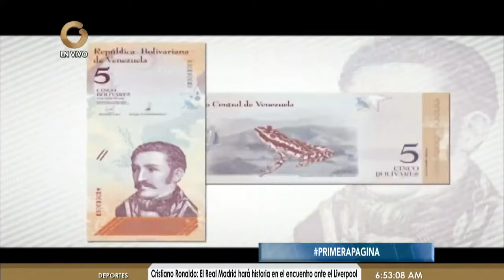Oliveros: Bolívares soberanos circularán junto al anterior cono monetario. Parte 1 de 2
Publicado originalmente el 23 de mayo de 2018.
El director de la firma Ecoanalítica Asdrúbal Oliveros  advirtió que la circulación paralela de de ambos conos, podría generar confusión en los ciudadanos